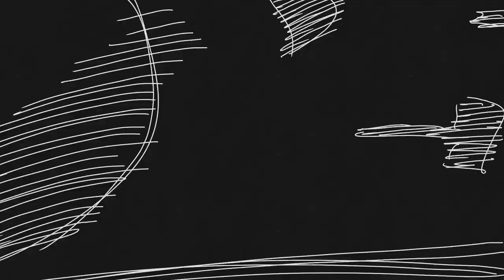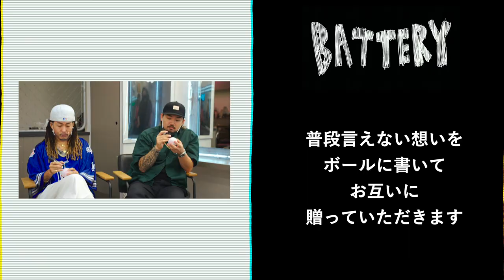【バッテリー／メンズ美容師編】−攻めと守りのゆるがない絆−第6回 L.O.G SHIBUYA 長山ゆうき/佐俣賢太郎 ×move蓮沼 優祐/須田 司 後編 | HAIRCAMP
今回のゲストは、全員がサロンの元メンバーという、前代未聞のコラボが実現！「メンズ美容師としてのやりがい」を軸に、白熱のクロストークを展開！　サロンの枠を超えた関係性に迫ります。